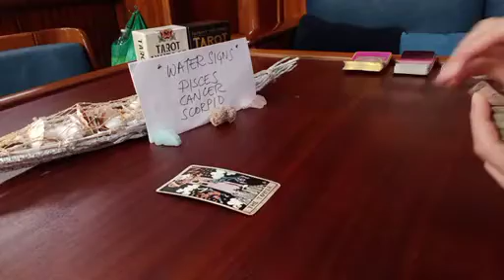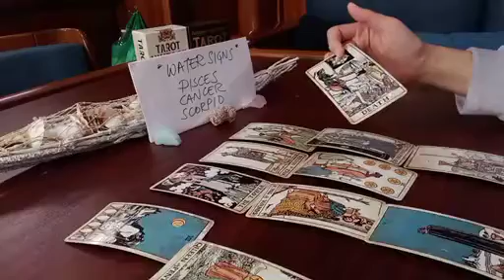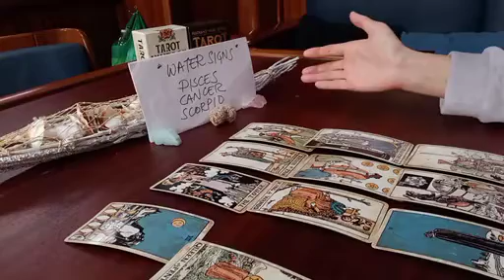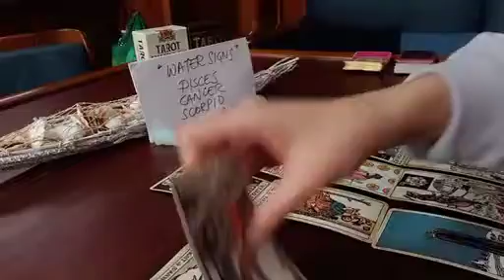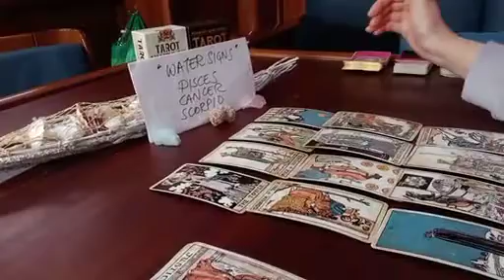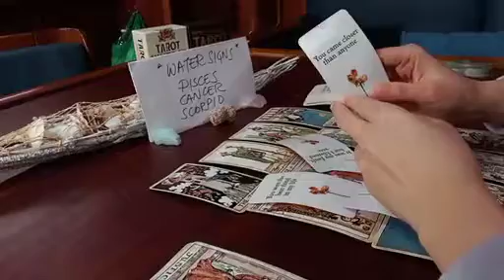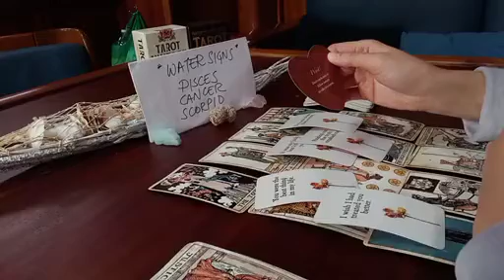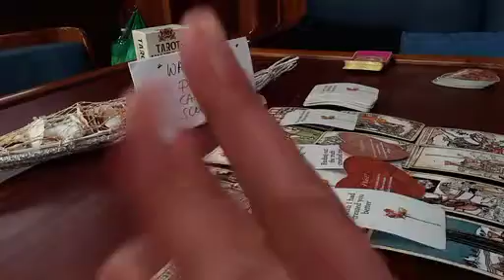CANCER ❓️💛 SINCE THEY LAST SAW YOU, THEY'VE BEEN FEELING THAT...💌 MARCH 2023 TAROT READING TODAY